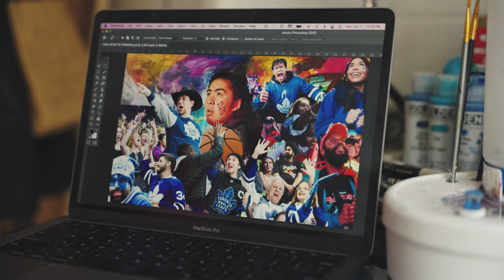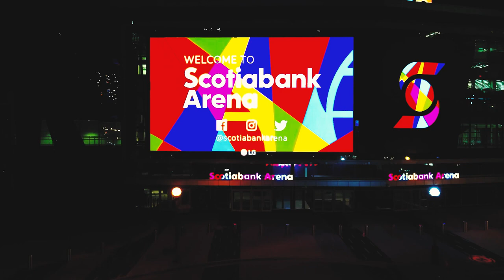Behind The Art | Georgia Fullerton Captures The Magic of Being A Fan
Throughout my ArtStory I've had many shining moments. But nothing as exhilarating as taking on a public art commission that would celebrate my ArtStory and the multitude of fans that visit the Scotiabank Arena in Toronto, Canada!

"FOR THE WIN AND THE WONDER"
What a spectacle and what a way to make history! Finally after several months of working and waiting, I can tell the world about this amazing opportunity to take on another commission project. This one is extra special as I was part of an entire team of professionals who did not settle for mediocrity!
For the first time in it's history, the Scotiabank Arena has a permanent art collection! Thank you to @tmlse and Tracie and Camille from @sportsandthearts for curating and reimagining the arena space. Big up @colourgenics for their amazing reproductions and fabulous publication and @akashaart for their impeccable selection and fabrication of frames. I am over the moon with feelings of pride and accomplishment.

As an abstract expressionist artist, I pulled out all the stops and challenged my skills as I haven’t painted portraits since 2017. This 3ft x5ft acrylic painting was the only fan piece in the over 70 works of art in the collection. I dedicate the entire process and final piece to my late father George H. Fullerton for his belief in me and my talents…I know he would be so proud. The painting is the first work of art you see as you enter the newly renovated Mastercard Executive suites.

Thanks to my daughter India who kept making me tea and filming some of the process of over 200 hours of painting. Thank you to all who have been sincerely supportive throughout my diverse arts career – moments like this raise my gratitude towards you.  Big up and congrats to fellow artist and my brother @mstoddart  - as we made history at the unveiling of the collection and private cocktail party on October 10th, 2023!
This piece validated my place in the world of fine arts and I couldn’t be happier. Congrats to @tmlse once again for their  “Scotiabank Arena Venue Reimagination” project. It is a winner all the way and worth the over $350K that went into it.
My creation is titled ‘For The Win And The Wonder’. You can see me featured on the Scotiabank Arena website along with the works and bios of 33 other artists chosen to be in this permanent collection. Give Thanks!